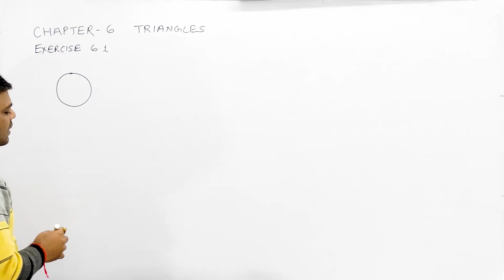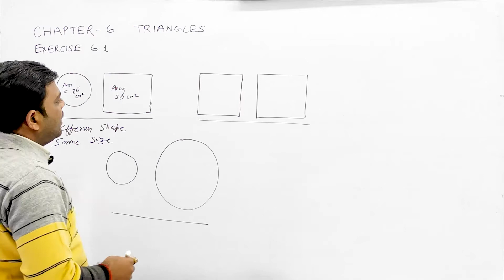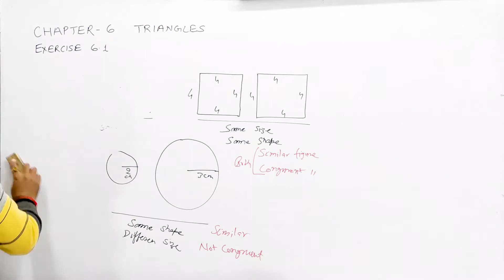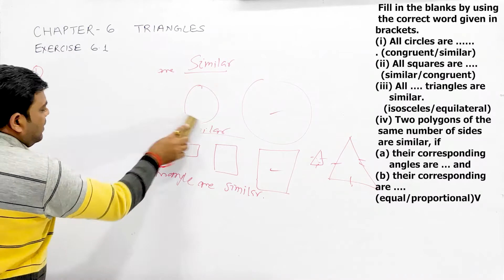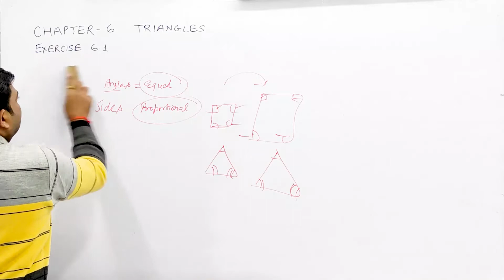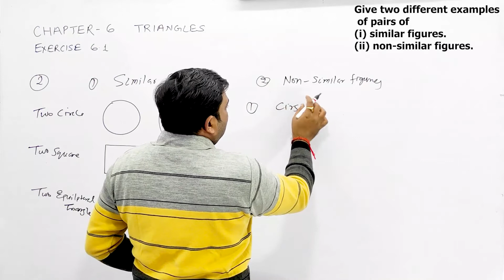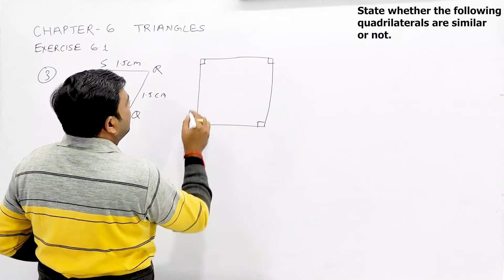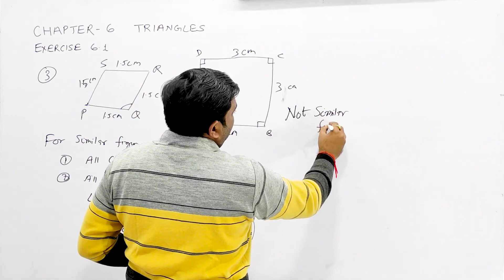Exercise 6.1 || Triangles || Similar and Congruent Figures || Class 10 Maths || By Pawan sir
In this video you will learn -
- Differences between Similar and congruent figures